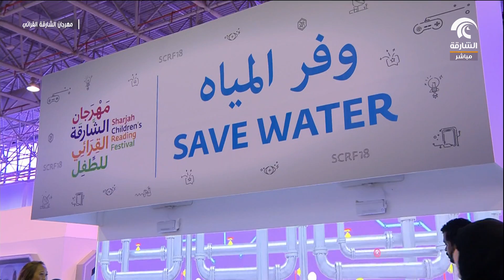مهرجان الشارقة القرائي للطفل - سعادة راشد الكوس